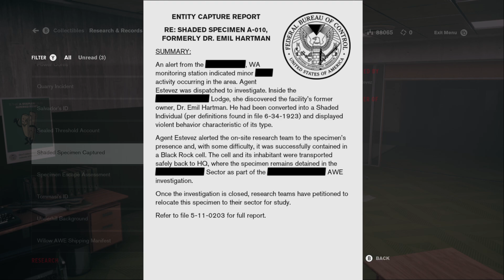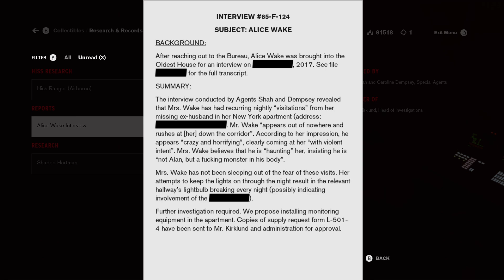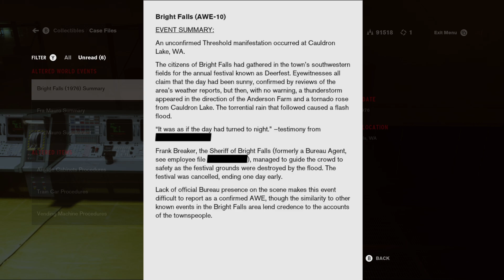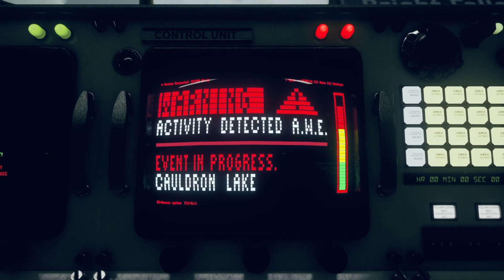Control Finale: Wakes Finale Message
we put an end to Heratmen and the darkness as a whole in the FBC. However. Wake Has One More message for us.